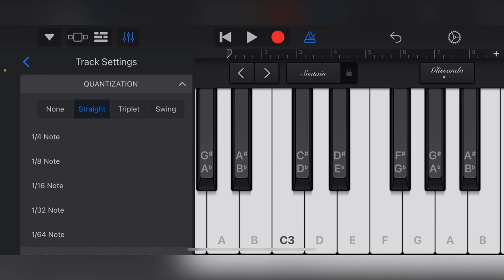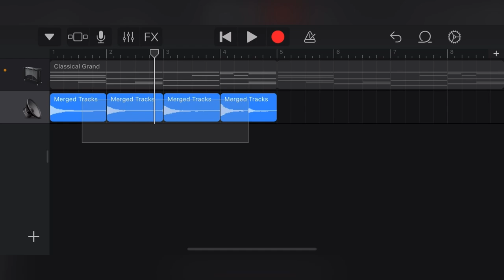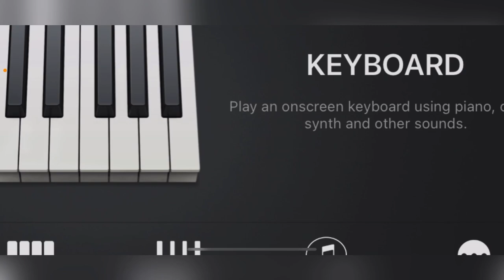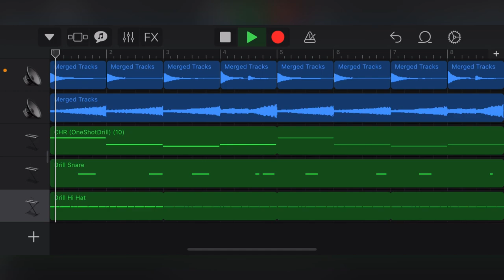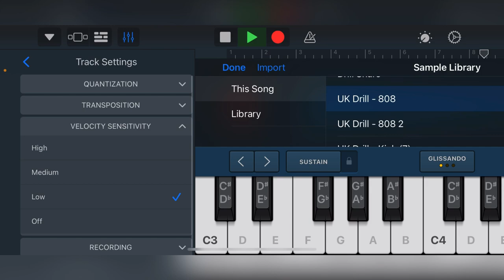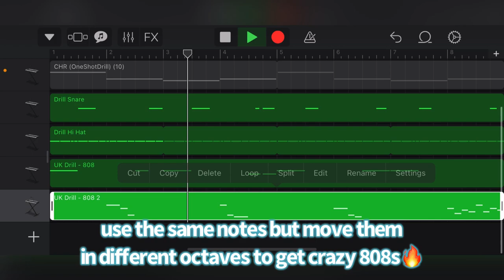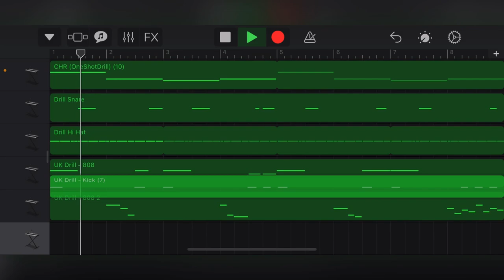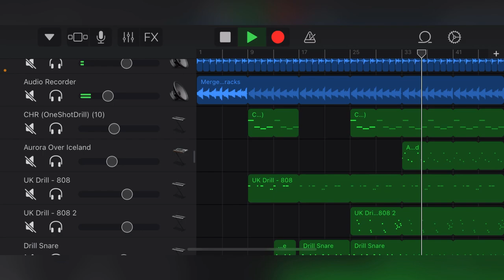How to make a NY/UK DRILL Beat on GarageBand iOS! (2021)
Big shoutout to WLB Laxy and lego yoda for their halftime methods🔥🔥

Check them out for the best free drill one shots and drums!🔥🤝